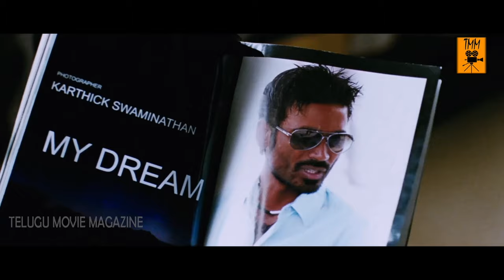Kaligunna Roju Figure Ledu Le Full Song || Mr.Karthik Movie Full Video Song